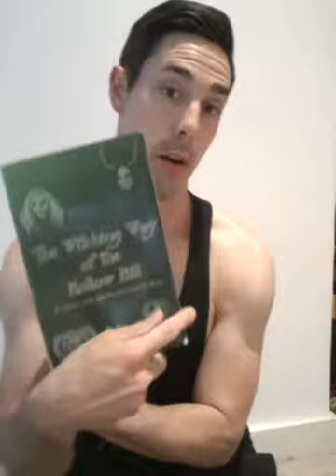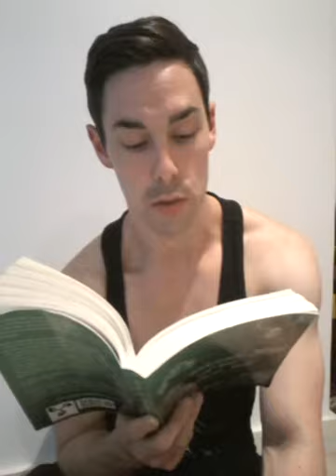John Barleycorn-The slain king